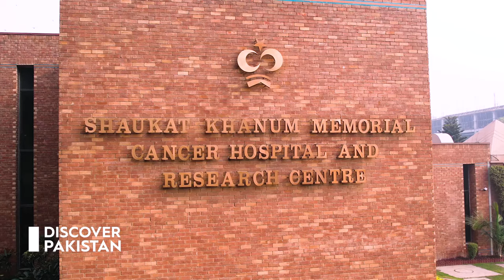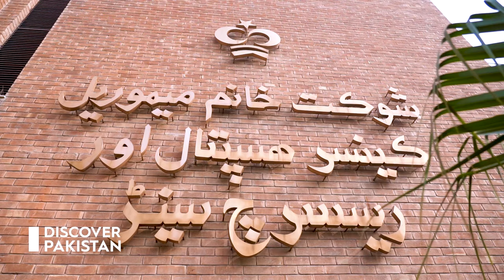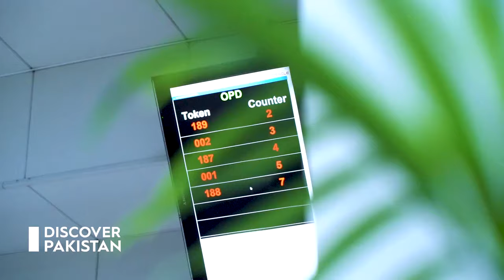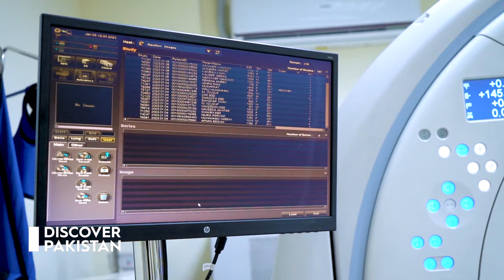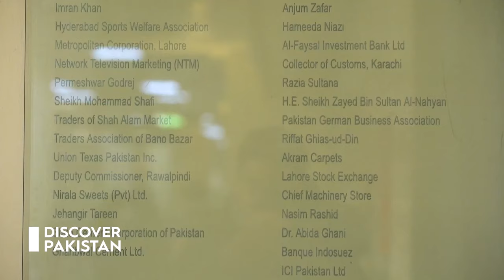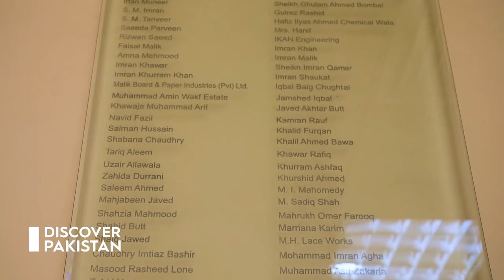Exclusive Documentary | Shaukat Khanum Memorial Cancer Hospital | Discover Pakistan TV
Shaukat Khanum Memorial Cancer Hospital and Research Centres (SKMCH&RC) are state-of-the-art cancer centres located in Lahore and Peshawar, Pakistan. SKMCH&RC, Lahore was the first project of the Shaukat Khanum Memorial Trust, which is a charitable organization established under the Societies Registration Act XXI of 1860 of Pakistan.